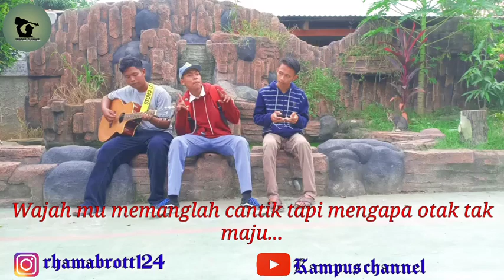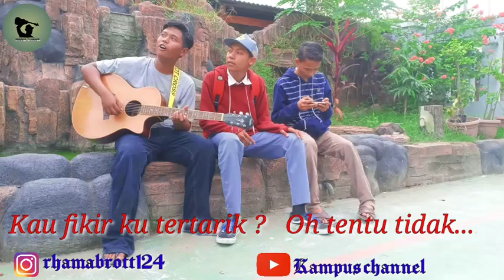WANITA MUNAFIK - SEJEDEWE - COVER (Lyrics and Clip)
Sampurasun,
Hallo guys balik lagi di Kampus Channel ...

Kali ini Kampus Channel mencoba membuat Lyrics and Clip dengan Lagu ber-genre Regae yg di bawakan oleh Utom Rare dan kawan-kawan...

Dukung terus Bakat anak-anak Stm dalam Negri agar mereka bisa terus berkembang & lebih percaya diri...
Caranya cukup dengan Like, Coment, Subsrcibe and Share video-video Kampus Channel...

Bagi kalian yg mempunyai Ide atau Saran silahkan isi di Kolom Komentar.
Jangan lupa tonton ya guys, jangan ada yg di skip ! Selamat menyaksikan & semoga terhibur

Terima kasih .